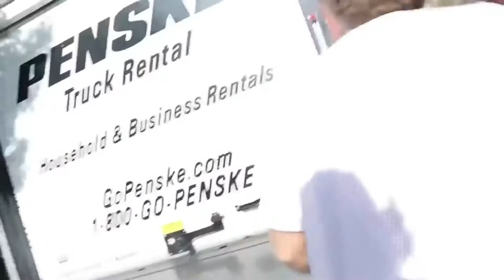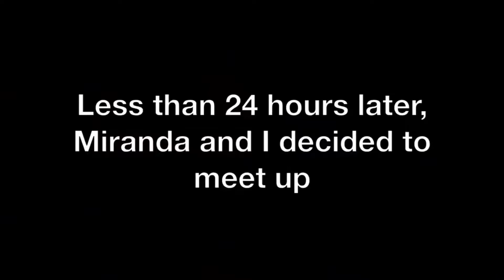DAVID WANTS TO START VLOGGING JANUARY 2021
This is from episode  194 of the views podcast: My assistant buys a new house

In this weekly podcast, David Dobrik, a 24-year-old, sexy, millionaire YouTuber and Jason Nash, a 40-something single dad with a vlog of his own, take you behind-the-scenes of their vlogs and show you what living the “YouTube life” is really like. Join these two as they confess their most intimate thoughts, discuss pop-culture, and dissect their own contentious relationship. New episodes drop every Monday!